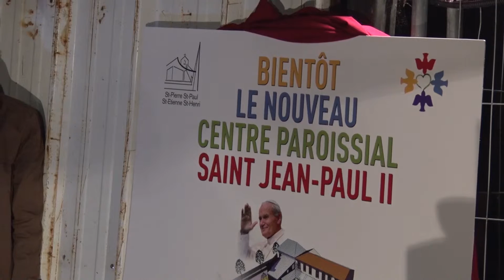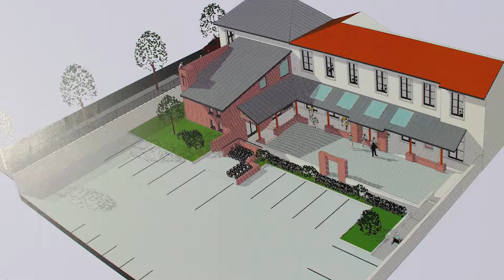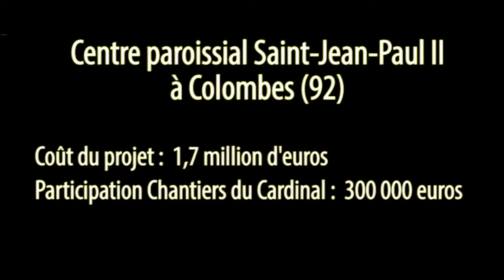Jean-Paul II à Colombes : nouveau centre paroissial - Mgr Michel Aupetit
La communauté catholique de Colombes (92) s'est réunie autour de Mgr Michel Aupetit, évêque de Nanterre et de son curé, le Père Olivier Joncour, pour la pose de la première pierre du nouveau centre paroissial Saint-Jean-Paul II.